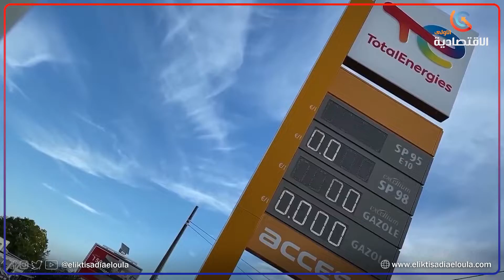Crise du carburant : des manifestation contre la vie chère à Paris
قناة الاقتصادية الأولى
التردد: 11488
الترميز : 27500
معامل الترميز : 7 / 8
الإتجاه : أفقي
قمر نايلسات
موقع ويب: